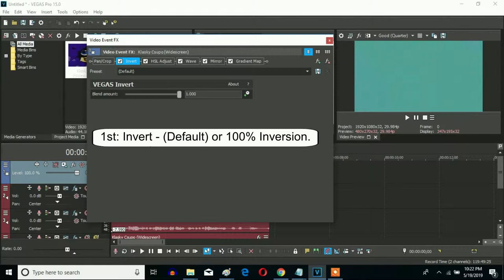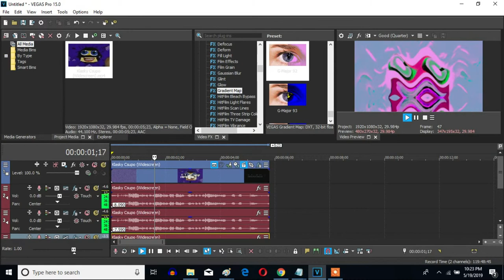How To Make G-Major 92 On Sony Vegas Pro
Let's learn how to make G-Major 92 on Sony Vegas Pro. That somebody else is Joshua Marson, who made this effect on AVS on May 12, 2017.

Effect by Joshua Marson

(NEW EFFECTS) Klasky Csupo G Major 92